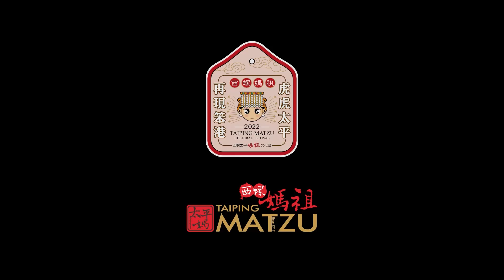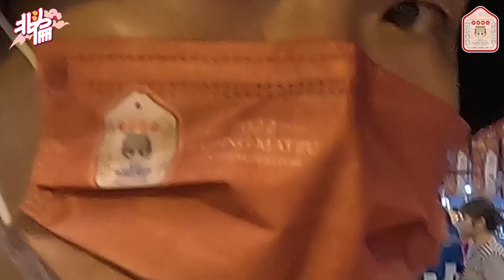【2022太平媽-虎虎太平再現笨港】EP.5 歷經多天太平媽終於回家了!!!剛好巧遇巷仔媽降駕入廟!!!西螺太平媽祖文化祭最終章!!!! 【北斗阿倫】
終於回鑾入廟安座了...感動的時刻...